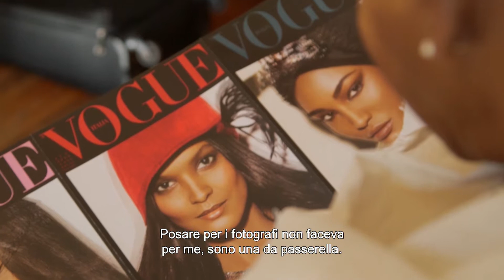Seven Women - Trailer ITA